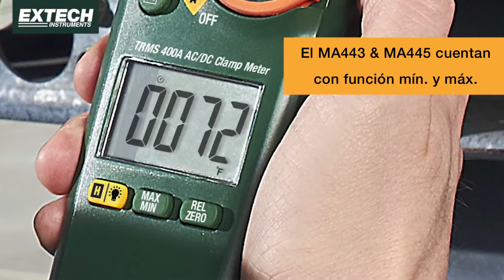Multiamperímetros de gancho con detector de voltaje sin contacto 400A modelos MA440, MA443 & MA445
Pantalla LCD 4000 cuentas multifunción con luz de fondo
Voltaje máximo 600V CA/CD máximo aplicado a cualquier terminal
Frecuencia de conversión 3 actualizaciones por segundo
Sensor tipo pinza Bobina de inducción (MA440); Efecto Hall (MA443 y MA445)
Indicación de sobre escala Indica "OL" o "‐OL"
Apertura de quijada Diámetro 30 mm
Batería 3 pilas alcalinas 'AAA de 1.5V
Peso 265g (9.3 oz.) Inclusive baterías
Dimensiones (A x A x P) 77 x 228 x 41mm (3.0 x 9.0 x 1.6”)
Protección de caída 1m (aprox. 3’)

¡Adquiere estos productos en nuestra página web!